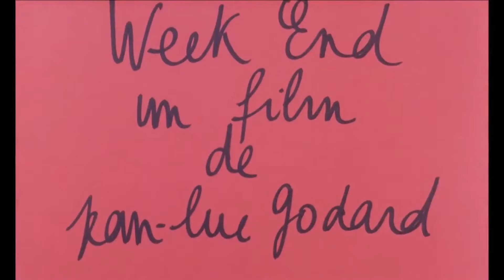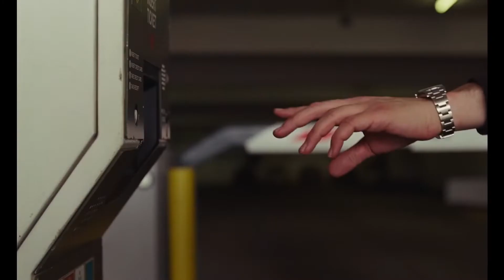92. Akademi Ödülleri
Oscar ödüllü filmleri izlemeyi tamamlayanlar için analiz zamanı ⏰ Henüz izlemeyenler içinse SPOILER ALERT 🚨 Sinema ve TV Bölüm Başkanı Doç. Dr. Nilay Ulusoy, pazar seyirliği bir konuşmayadeğerşeyler videosu ile yayında!

Yönetmen: Umut Güler
Işık: İsmail Aluç